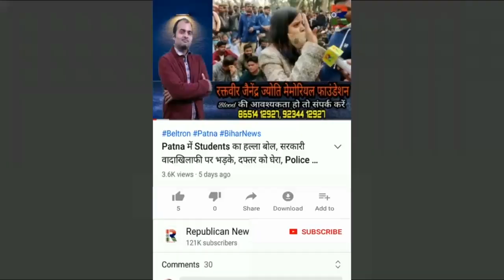SP पर ASI की पत्नी ने लगाए संगीन आरोप, Police वाला ही झूठे मुकदमे में फस गया, एसपी ने क्या कह दिया..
एसपी पर एएसआई की पत्नी का सनसनीखेज आरोप। बोलीं- 'ऐसा एसपी तो आजतक नहीं देखा था। पुलिसवाला और परिजन ही झूठे मुकदमे में फंसा दिए गए? देखिए वीडियो।